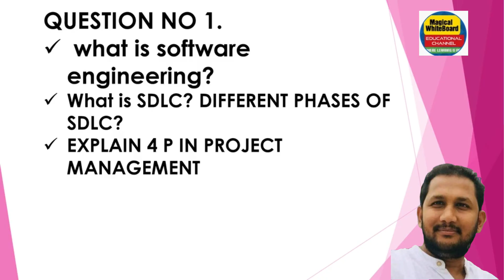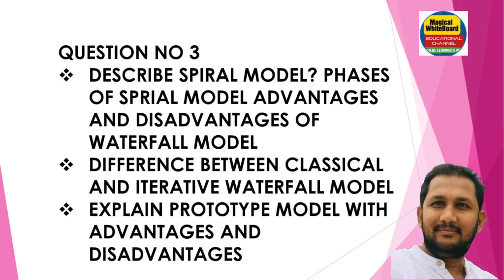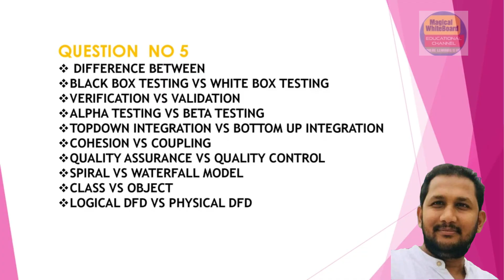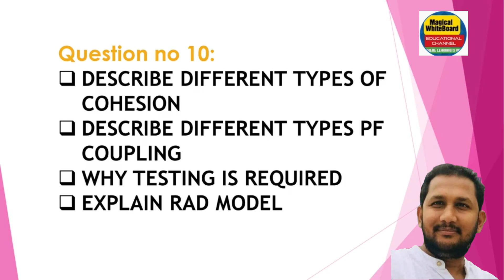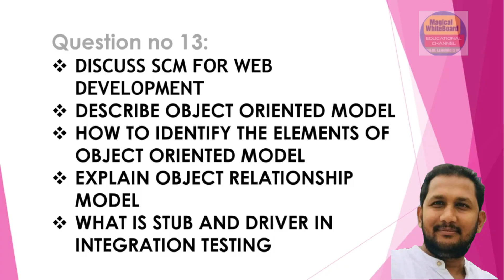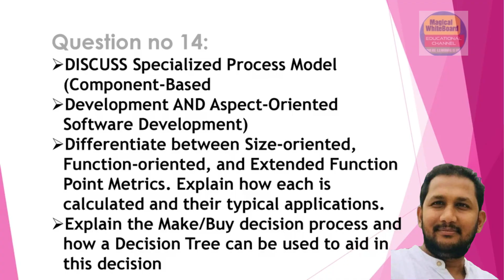Software Engineering Important Questions for BCA 4TH Semester Examination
Software Engineering Important Questions
BCA 4th Semester
BCA 4th Sem Software Engineering
Software Engineering BCA
BCA Exam Preparation
Important Questions BCA
BCA 4th Sem Important Questions
Software Engineering Exam Tips
BCA University Exams
Software Engineering Previous Year Questions
Software Engineering 2025
BCA Semester 4
BCA 2025 Exams
Software Engineering Model Paper
Software Engineering BCA Notes

SoftwareEngineering

Important Questions in software engineering part1
Important Questions for BCA4TH SEM

Important questions for makaut Bca4th sem
software Engineering for bca4th sem

software Engineering for makaut bca4th sem syllabus
Important questions in software engineering

Software Engineering Important Questions MAKAUT BCA 2025

BCA 4th Sem Software Engineering Important Questions

MAKAUT Software Engineering 4th Sem 2025

Software Engineering Questions for BCA Semester 4

Software Engineering Exam Questions BCA

BCA 4th Semester Exam Preparation

Software Engineering Previous Year Questions MAKAUT

MAKAUT BCA Software Engineering Expected Questions

Important Theoretical Questions Software Engineering

MAKAUT 2025 BCA Exam Tips

Top 20 Most Important Questions in Software Engineering for MAKAUT BCA 4th Sem

Software Engineering Exam Preparation for BCA Semester 4 (MAKAUT 2025)

BCA 4th Sem Software Engineering Last Minute Revision Questions

Software Engineering Theory Questions for BCA MAKAUT 2025